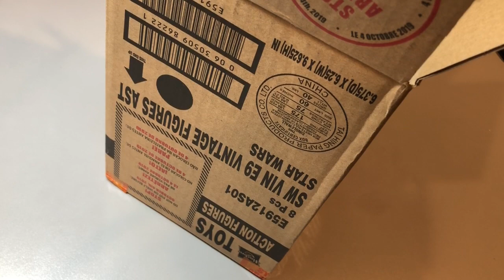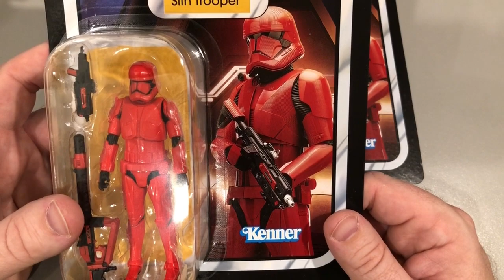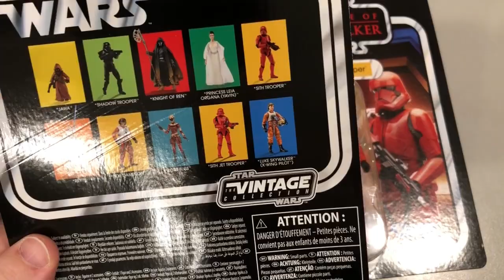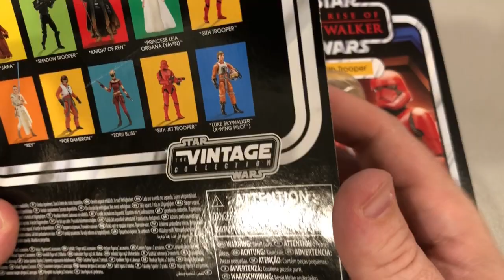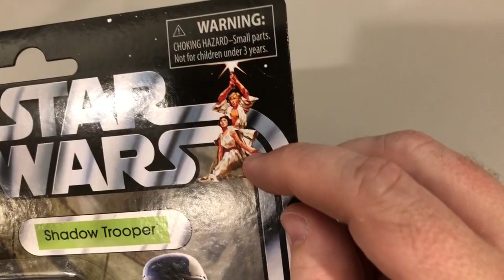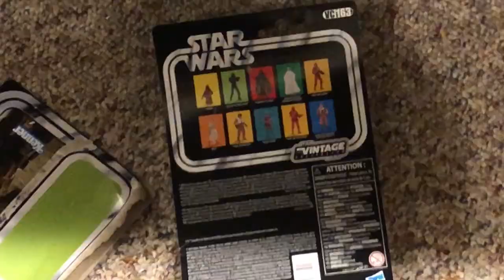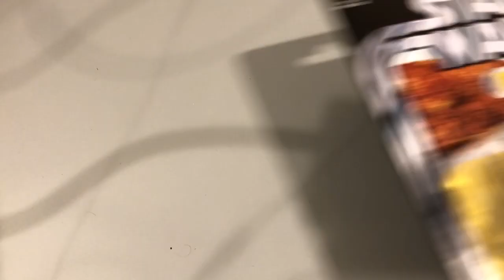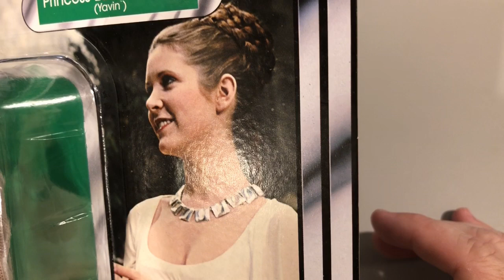Hasbro NEW RISE OF SKYWALKER vintage wave 2 TERRIBLE TOY REVIEW!